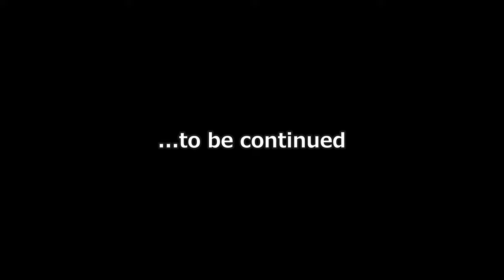Part.12《スーパーマリオオデッセイ》失われた島でドラゴンとバトル。【SUPER MARIO ODYSSEY】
こんにちは！ぶたキムチです！
《スーパーマリオオデッセイ》の実況プレイです！

《概要》
ピーチ城上空、クッパの飛行船の上で、マリオとクッパが戦う。今回、クッパはピーチ姫をさらい、結婚式を挙げることを企んでいた。 マリオはクッパに善戦していたものの、クッパの帽子の想定外の攻撃で「帽子の国・カブロン」へと吹き飛ばされてしまうが、そこで様々なものに乗り移ることのできる、「キャプチャー」という能力を持つカブロン人キャッピーに出会う。 キャッピーの妹であるティアラもクッパにさらわれており、2人は協力してクッパや、クッパに協力するウェディングプランナーのブルーダルズとの戦いに挑む。 カブロンの隣にある「滝の国・ダイナフォー」を訪れたマリオたちは、古い飛行船「オデッセイ号」を手に入れ、「とある地球」の様々な国で、オデッセイ号のエネルギー源となるパワームーンを集めながら、結婚式に使うものを強奪して回るクッパたちを追いかける。

【解像度：2K(2560p×1440p)】

この配信は[任天堂 ]さまの販売促進を目的とすると共に、規定を遵守し配信しております。
解釈相違、規定違反等該当の可能性がある場合、真摯に対応させて頂きます。
●ジャンル：アクションゲーム
●発売日：2017/10/27
●ハード：Switch
● 5980円＋税